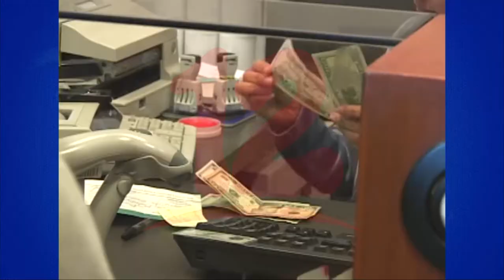El dólar se ha convertido en una moneda fuerte para los nicaragüenses, según economista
Noticias12Nicaragua Economista Welbin Romero, explicó por qué los nicaragüenses prefieren utilizar el dólar que el córdoba en sus transacciones y planes de ahorro.